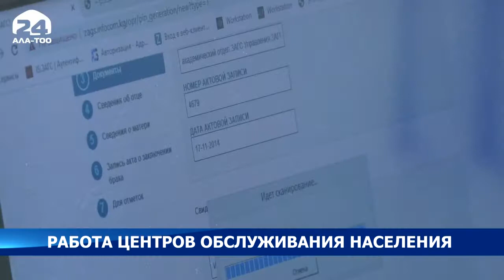Многочисленные обращения граждан с жалобами на роботу Центров обслуживания населения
Завтра, с 4 июня текущего года будет изменен режим работы центров обслуживания населения и отделов записи актов гражданского состояния, паспортизации и регистрации населения.

Теперь ЦОНы и отделы ЗАГСПРН по всему Кыргызстану будут работать с 8.00 до 19.00 часов.

Согласно приказу Государственной регистрационной службы, будет утвержден скользящий график работы сотрудников.

Данные изменения введены для удобства и комфорта граждан Кыргызстана и только на летний период до 31 августа 2021 года.

Приказ подписал и.о председателя ГРС Залкарбек Карыбеков, 3 июня 2021 года.